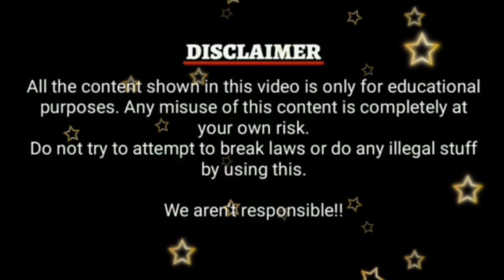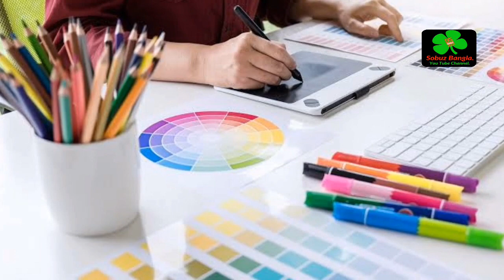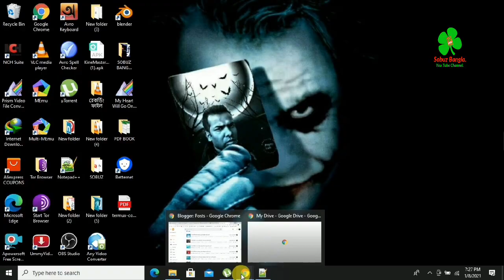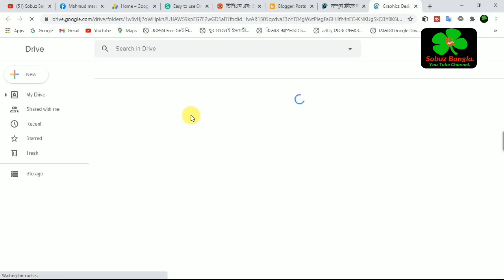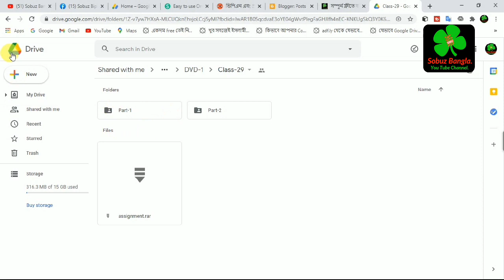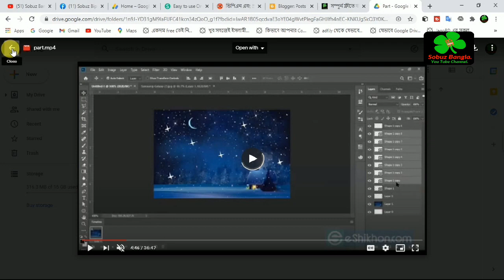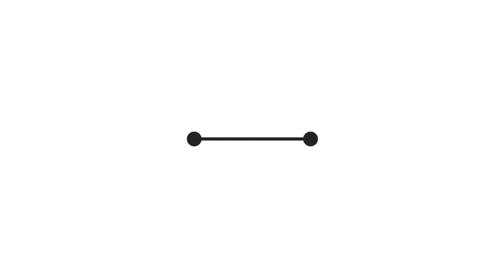বাংলায় সম্পূর্ণ গ্রাফিক্স ডিজাইন কোর্স বিনামূল্যে। এই ভিডিওতে বিস্তারিত ব্যাখ্যা। ফুল এইচডি ভিডিও।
বাংলায় সম্পূর্ণ গ্রাফিক্স ডিজাইন কোর্স বিনামূল্যে। এই ভিডিওতে বিস্তারিত ব্যাখ্যা। ফুল এইচডি ভিডিও। Full Graphics Design Course in Bangla for Free. Detailed explanation in this video.

আজকের এই ভিডিওতে আপনারা সম্পূর্ণ বাংলা ভাষায় ৩০ + ক্লাসের ৭০ + ভিডিওর মাধ্যমে সম্পূর্ণ বাংলা ভাষায় টোটালি ফ্রিতে এই Graphics Design কোর্সটি করতে পারবেন। তাই যারা অর্থ খরচ করে বাংলা ভাষায় সম্পূর্ণ ফ্রিতে Graphics Design পেইড কোর্স করতে চাচ্ছেন, তাদের কাছে আমি সবিনয় অনুরোধ করবো, প্রথমে আজকের এই ভিডিওতে দেওয়া বাংলা ভাষায় সম্পূর্ণ ফ্রিতে Graphics Design কোর্সটি আপনারা যাচাই করে দেখুন, তারপর না হয় আপনারা আপনাদের পকেটের অর্থের মাধ্যমে পেইড Graphics Design কোর্স করার চিন্তা করবেন। আমি আপনাদেরকে এতোটুকু কথা দিতে পারি আপনারা যদি আজকের এই ভিডিওতে দেওয়া এই Graphics Design কোর্সটি সম্পন্ন করেন, তাহলে আপনারা অবশ্যই, অনেক উপকৃত হবেন।

You must tell us how you like today's video in the comment box, and if I have made a mistake somewhere, please forgive me and let me know in the comment box in a polite manner, I will correct that mistake in the next video, because I believe There is no age to learn. And yes friends, if you can learn something new from this video, or if you have benefited the least, then you must subscribe to my channel now and try to share, like and comment on this video of mine. So friends, I'm leaving today, but I'm not going, Ill come back with a new topic, a new video to you, by your side, as long as you friends stay well, stay healthy and stay safe. God bless you.